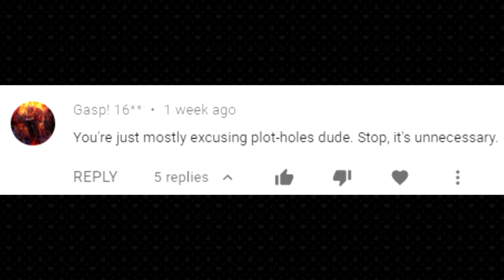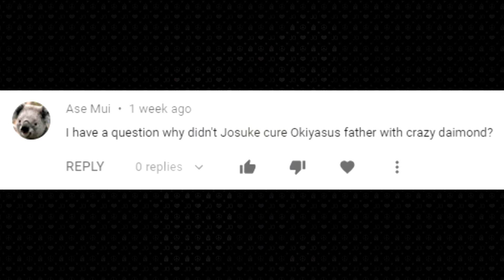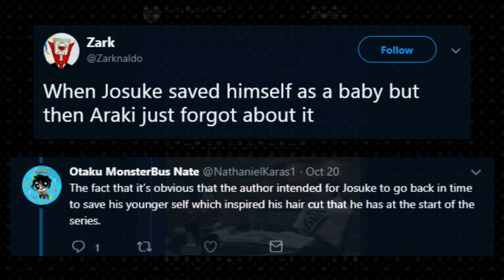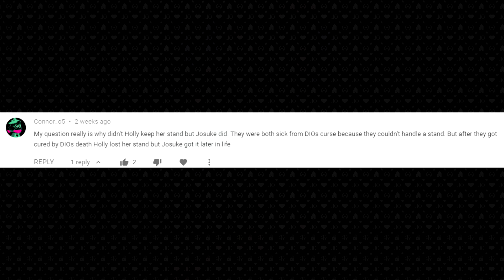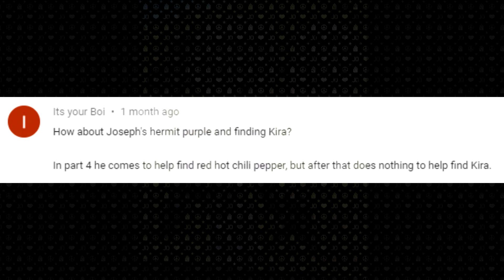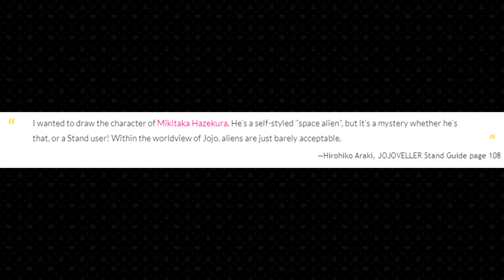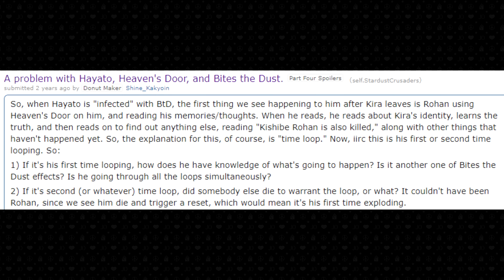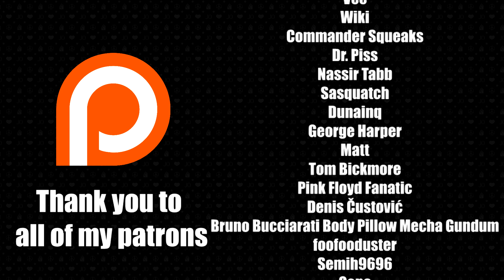Debunking Araki Forgot: Part 4 - Diamond Is Unbreakable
Debunking common misconceptions in Part 4.

Italian Restaurant